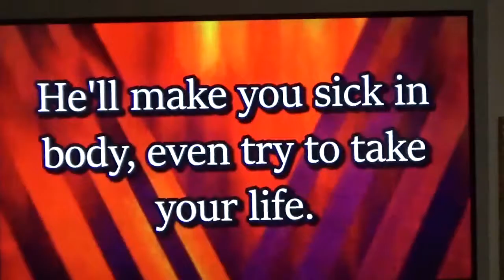"Let me tell ya about Jesus" Austin C 10-20-19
Austin C Singing Worshipping this morning during Sunday School